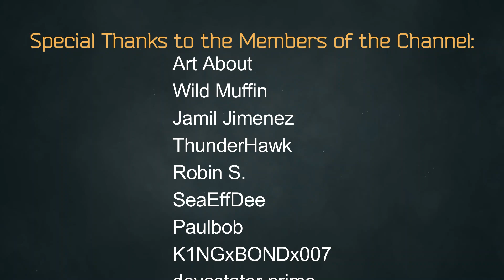Open and Manage your Own Animal Training Center - Animal Trainer Simulator!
In this video we will take a First Look of Animal Trainer Simulator!

Video Themes :

Animal Trainer, Animal Trainer Gameplay, Animal Trainer First Look,